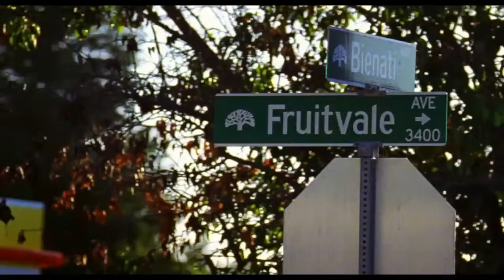Fruitvale Station - A Última Parada - Trailer Oficial - Legendado ([HD]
© Conteúdo audiovisual administrado por The Weinstein Co./ ARP Selection
Todos os Direeitos Reservados Paris Filmes

Estados Unidos, 2007. Oscar Grant (Michael B. Jordan) tem 22 anos e acaba de ser demitido do emprego por chegar constantemente atrasado. Ele esconde esta notícia de Sophina (Melonie Diaz), a mãe de sua filha, por achar que pode recuperar o emprego após conversar com seu chefe. Bastante ligado à mãe (Octavia Spencer), Oscar enfrenta problemas quando resolve ir com Sophina ver as festividades de ano novo em San Francisco.

Ficha Técnica
Direção: Ryan Coogler
Roteiro: Ryan Coogler
Elenco: Michael B. Jordan, Melonie Diaz, Octavia Spencer, Kevin Durand, Chad Michael Murray, Ahna O'Reilly, Ariana Neal, Keenan Coogler, Trestin George...
Produção: Nina Yang Bongiovi, Forest Whitaker
Fotografia: Rachel Morrison
Montagem: Claudia Castello, Michael P. Shawver
Trilha Sonora: Ludwig Göransson
Estúdio: Forest Whitaker's Significant Productions / OG Project
Duração: 90 min.
País: Estados Unidos
Gênero: Drama
Distribuidora: Paris Filmes
Classificação Indicativa:
Previsão de Lançamento: 31 de janeiro de 2014
Mais Informações